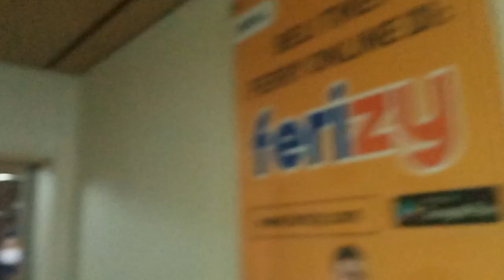Pelabuhan Merak Bakauheni pembelian tiket menggunakan applikasi Ferizy-hati-hati jangan sampai salah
Pengalaman merak bakauheni

Video mang dayat kali ini, akan berbagi pengalaman mang Dayat menyebrang di pelabuhan bakauheni merak dan sebaliknyo, ternyata sejak Juli 2020 kemarin, ASDP menerapkan pembelian tiket kapal penyebrangan merak dan bakauheni menerapkan penjualan hanya melalui applikasi dan dak biso lagi secara tunai, nah yang ado rencana melakukan penyebrangan harap berhati-hati jangan sampe kebingungan yang akhirnyo membuat perjalanan terhambat, karno itu peh ikut mang dayat untuk membahas pengalaman mang dayat dalam pembelian tiket ini
Apo kabar mang cek bicek, salam sedulur dari mang dayat, konten kali ini sedikit berbeda, mang dayat idak bahas seputar palembang namun membahas tentang merak –bakauheni yang lokasinyo idak di Palembang, namun mudah-mudahan biso menjadi informasi untuk mang cek bicek yang akan melakukan perjalanan.
Sejak pandemi covid 19 biso dikateoke mang dayat dak nyemrang-nyebrang ke pulau jawo, yang dulu frekuensinyo sangat sering, selain alasan masih masa pandemi covid 19, mang dayat dak berangkat-berangkat karno buntu, hampir seluruh lokak-lokak kito di Palembang ini Drastis turun terutama di Bisnis Catering Rafika Mang dayat, namun perjalanan ini terpakso kito berangkat, karno ado keluarga kito yang meninggal, alhasil berangkatla mang dayat dengan mobil pribadi. Perjalanan mang dayat pake tol Palembang-lampung, masuk dari gerbang keramasan dan keluarnyo langsung pas naek kapal di Bakauheni.
Dikarenoke kurangnyo informasi ysng mang dayat punyo, akhirnyo saat sampe di pelabuhan bakauheni. Mang Dayat bedesau atau terkejut baso mak ini ari, ternyata pembelian tiket, harus menggunakan applikasi  ferizi  dan dak biso lagi bayar dengan tunai, akhirnyo instal la mang dayat applikasinyo, yo memang terinci nian jadwal-jadwalnyo namun untuk yang agak-agak gaptek ni tetep be bingung, kemudian waktu tunggu nyo harus ado di lokasi 2 jam sebelum keberangkatan, nah tekacip uji kito ni. Tapi di sela-sela itu, mungkin kareno masih banyak yang bingung dengan aplikasi ini, untuk di pelabuhan bakauheni  mang cek bicek dak usah khawatir, disini banyak penyedia jasa pembelian tiket, nah akor ini uji kito, akhirnyo minta bantula mang dayat belike tiket pake applikasi mereka, dan alhamdulila biso langsung naek kapal, yo untuk jasa mereka Cuma minta dilebihkan kisaran 30rb sampe 40rb la untuk jasa mereka, dan alhamdulila dengan bantuan mereka kito biso naek kapal lebih cepet, nah mang cek bicek mang dayat pake kapal yang eksekutif, keren, rapi dan bersih kapalnyo, nyaman la,  nak cak ini kondisinyo
Pengalaman berbeda pas mang dayat balek ke Palembang, mang dayat kiro samo cak di bakauheni, kagek ado yan bantu untuk pembelian tiketnyo, namun ternyato dak katek, untungnyo diperjalanan mang dayat diingetke samo keluargo mang dayat yang la jalan duluan, jadi katonyo belila tiket online waktu perjalanan cak sekitar 1 jam lagi nak sampe la, atau nak aman lagi beli tiket di keberangkatan kapal berikutnyo lagi, karno ternyato dari pengalaman wong-wong seandainyo kito beli tiket jam 10:45 tapi jam 8an kito la di pelabuhan, seandainyo kapal masih kosong kito biso naek kapal yang sebelumnyo yaitu 09:15, dan harus hati-hati kalu kito terlalu mepet waktunyo biso-biso tiket kito dianggap kadaluarsa, jadi bener-bener diatur nian waktunyo, amannyo beli tiket diatas jam prediksi kito sampe sekitar 2 jam, mending nunggu kan daripada tiket kadaluarsa, Untuk penggunaan applikasi sebenernyo gampang, download be ferizy di appstore, kemudian pilih jadwal keberangkatan dan  input data yang sesuai, untuk pembayaran metodenyo dengan cara transfer ke bank yang ado di website online
Alhamdulia akhirnyo mang dayat naek kapal, kali ini agar seger, kareno naeknyo masih sore, jadi banya pemandangan la yang biso dinikmati, samo cak pegi mang dayat naek kapal eksekutif, kabal berbeda dengan kapal saat pegi, tapi kondisinyo samo cak kemarin, kapalnyo bersih, rapi dan nyaman la. Alhamdulila semakin lamo makin berkembang negeri kito ini, makin baik fasilitas umumnyo,